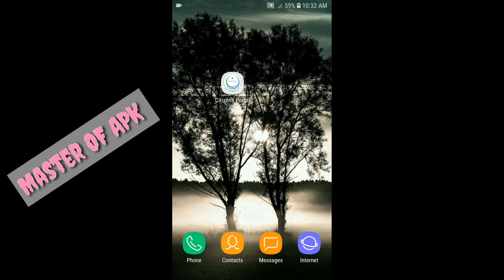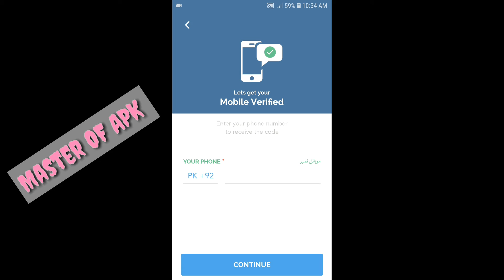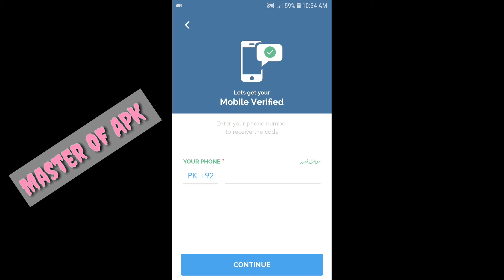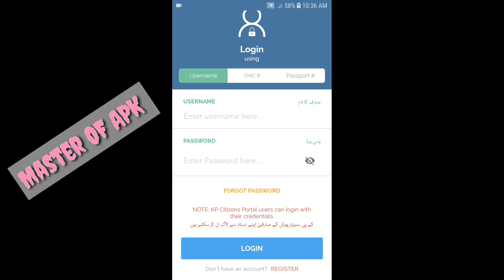Complain Reports Send direct Prime Minister of Pakistan Imran Khan #8